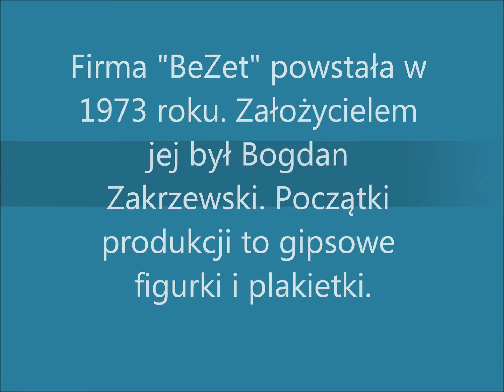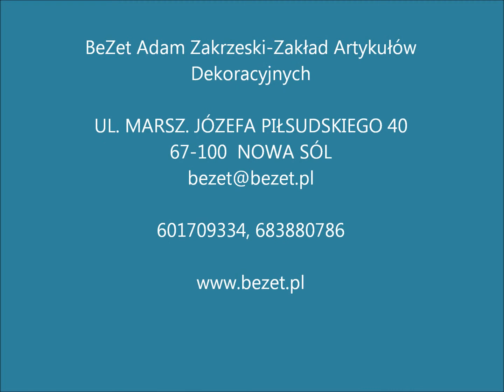BeZet Adam Zakrzeski-Zakład Artykułów Dekoracyjnych produkcja figur ogrodowych Nowa Sól